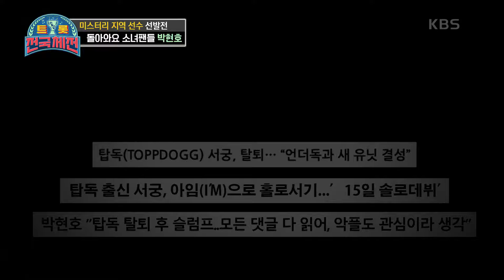환호속에 8도올스타 등극☆ ‘전직 아이돌 출신’ 박현호 - 잠자는 공주 [트롯전국체전] | KBS 201219 방송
환호속에 8도올스타 등극☆ ‘전직 아이돌 출신’ 박현호 - 잠자는 공주